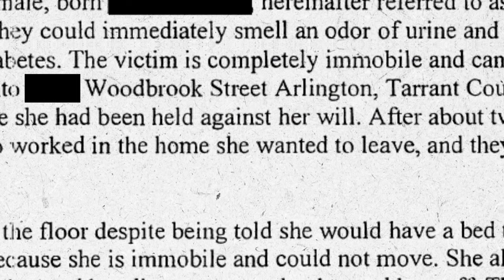Tarrant County man sheds new light on deadly board home investigation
We'll hear a very different perspective from a Mansfield man who lived in one of those homes.